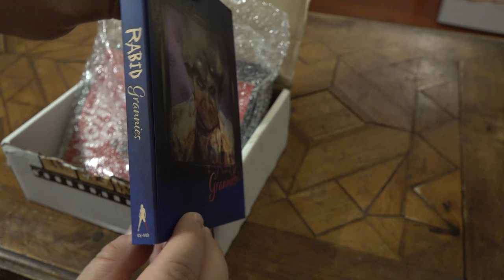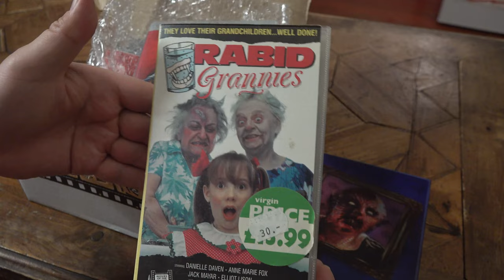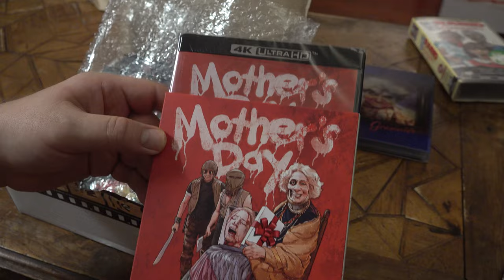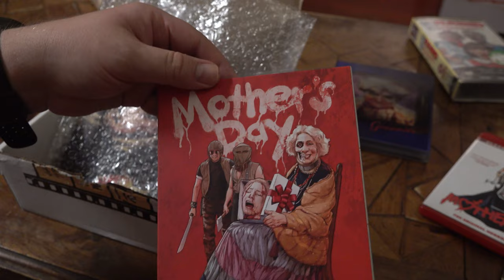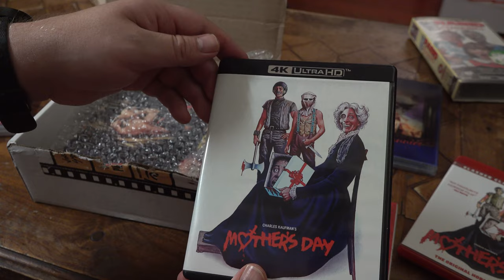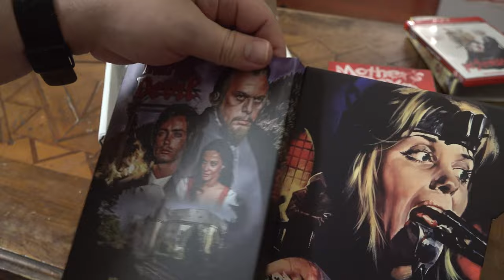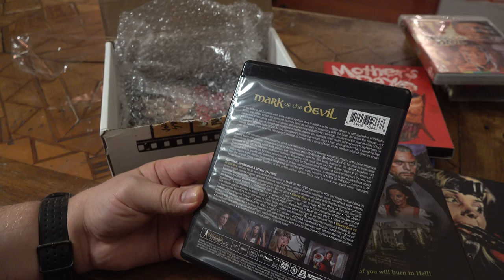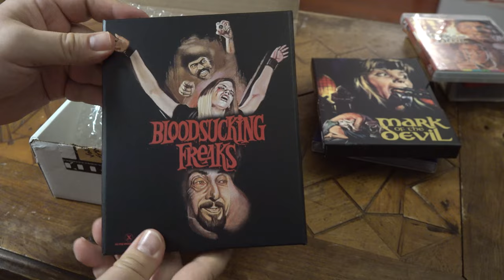Unboxing Vinegar Syndrome's October Package! The Best Box of 2023?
Rabid Grannies, Mother's Day, Mark of the Devil and Blood Sucking Freaks! All in glorious 4K, except Rabid Grannies. All in great looking slipcovers. Blood Sucking Freaks even in a reversible magnetic slipcover! Is this the best box of the year from Vinegar?